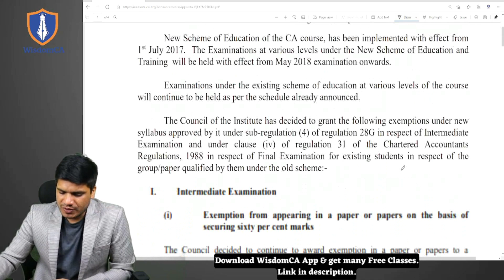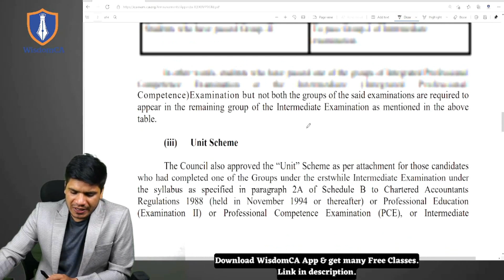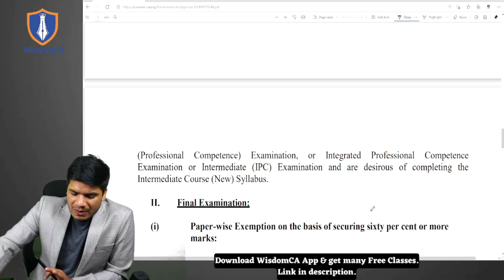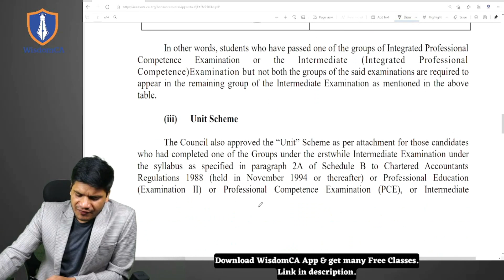Will Paper No. 8 be Exempted? || Corresponding papers Exemption Criteria || Old to New Conversion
✅ Open FREE Demat Account & get a cashback of Rs. 100 Directly to your Bank Account.

👉Link to Open FREE Demat Account with Angel Broking-

👉Please fill Google form to get cashback after opening Demat Account.

👉Account maintenance charges are completely waived off for the 1st year.
👉Rs. 0 (Zero) charges on Equity delivery trades for lifetime.
👉Rs. 20 (Twenty) Per order for Intraday, F&O, Currencies & Commodities.

✅ Opportunity to Refer & Earn.

100 cashback to his bank account & If A forward our referral link to B & B opens Demat Account from our referral link A & B both will get 100 Rs. to their bank account.)

Facing any difficulty while account opening?